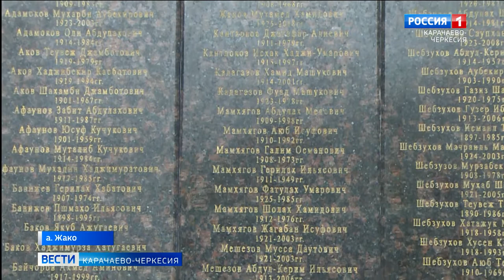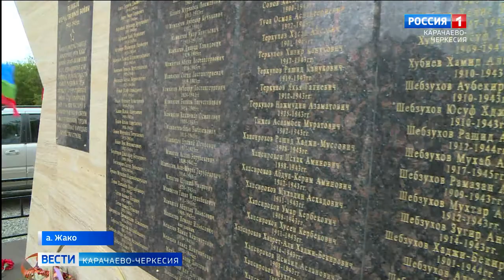В ауле Жако открылся мемориальный комплекс фронтовикам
189 имен фронтовиков, выходцев из маленького черкесского аула Жако, навечно высечены на гранитном камне мемориального комплекса, который был торжественно открыт накануне Дня Победы. 116 из них погибли в годы войны, 73 вернулись домой победителями